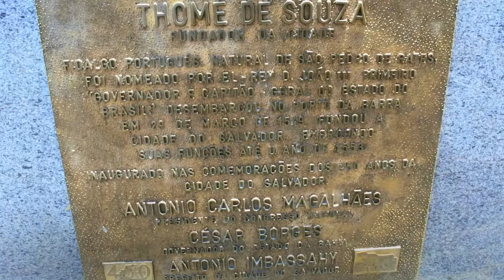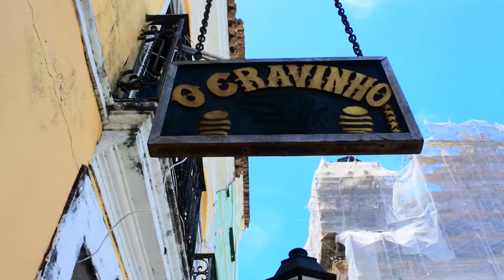世界一周旅行！サルバドール、ペロウリーニョを散策！Exploring Pelourinho,Salvador! #79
2018年1月16日、今日もまた新しいサルバドールの一面を見せてもらいました！サルバドールはここ、ペロウリーニョから歴史が始まった。と、レナートは言っています。